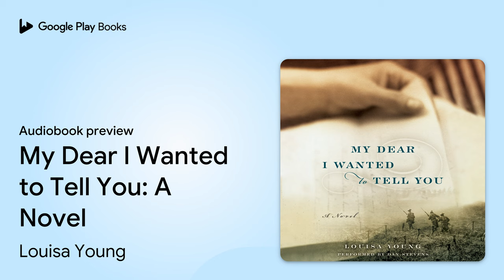My Dear I Wanted to Tell You: A Novel by Louisa Young · Audiobook preview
My Dear I Wanted to Tell You: A Novel
Authored by Louisa Young
Narrated by Dan Stevens

BOOK DESCRIPTION

“My Dear I Wanted to Tell You is one of those books that doesn’t leave you, and probably never will.”
—Jacqueline Winspear, New York Times bestselling author of the Maisie Dobbs novels

The onrush of World War I irrevocably intertwines the lives of two young couples in Louisa Young’s epic tale of love in the midst of chaos. Perfect for readers of Atonement, The Mapping of Love and Death, and The Guernsey Literary and Potato Peel Society, Young’s moving novel of class struggles, star-crossed romance, and the grim reality of the battlefield is a stunning exploration of the devastating consequences, physical and spiritual, of a world enmeshed in Total War.

Louisa Young grew up in London, in the house where Peter Pan was written. She studied modern history at Cambridge. She was for many years a freelance journalist, working mostly for the motorcycle press, Marie Claire, and The Guardian. She lives in London and Italy. The Heroes' Welcome is the second novel in a projected series that began with My Dear I Wanted to Tell You.

Dan Stevens is internationally known for his role as Matthew Crawley in the hit television drama Downton Abbey. Dan's other TV work includes Sense & Sensibility, Maxwell and The Line of Beauty, and his film credits include Vamps, Hilde, and three upcoming releases: A Walk Among the Tombstones, The Fifth Estate and Summer In February. Dan's theatre work includes The Heiress on Broadway, and Arcadia, Every Good Boy Deserves Favour, The Vortex and Hay Fever in London.

AUDIOBOOK DETAILS

Language: English
Publisher: HarperAudio
Published on: May 6, 2014
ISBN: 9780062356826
Duration: 10 hr, 47 min
Genres: Fiction / General